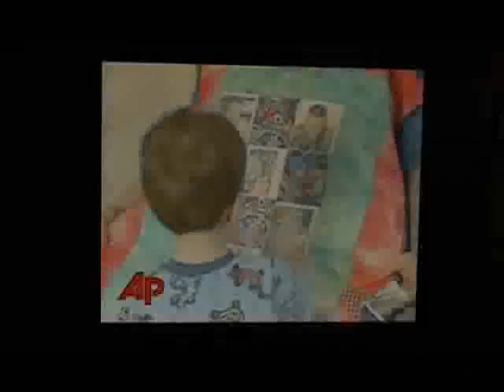Elmo at War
sesame street prepares young children for war!

Emlo's tummy hurts because daddy is coming back from gitmo.